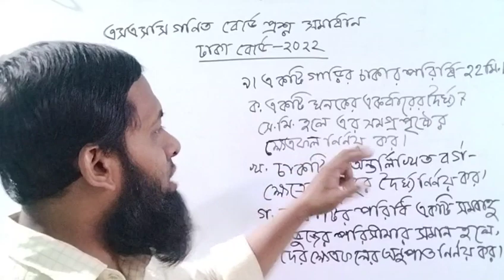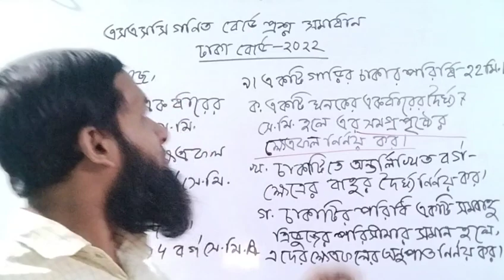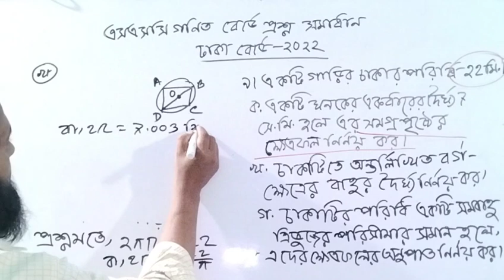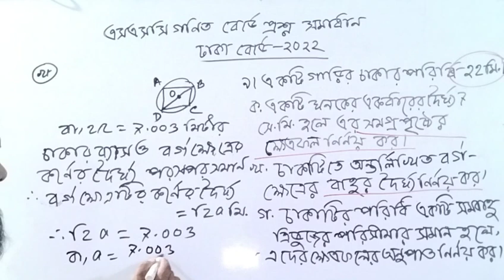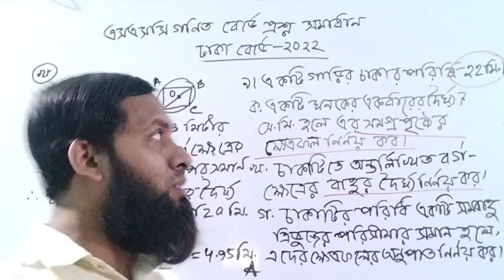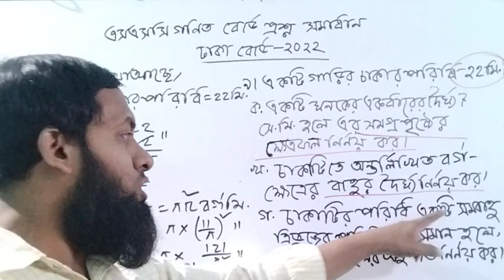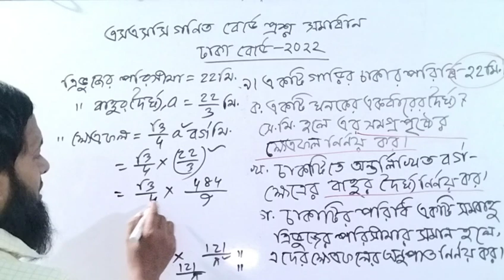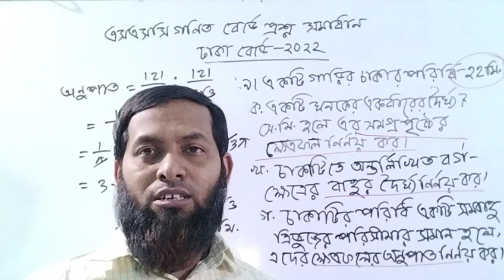SSC Math Dhaka Board 2022 solution Question 9।।এসএসসি গণিত ঢাকা বোর্ড ২০২২ সমাধান প্রশ্ন ৯